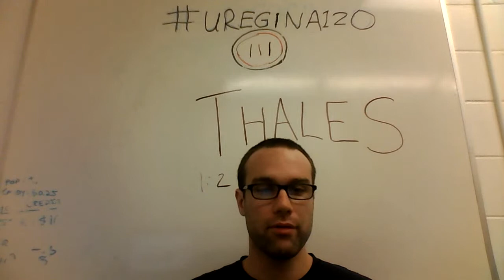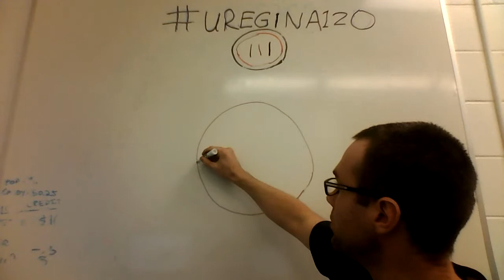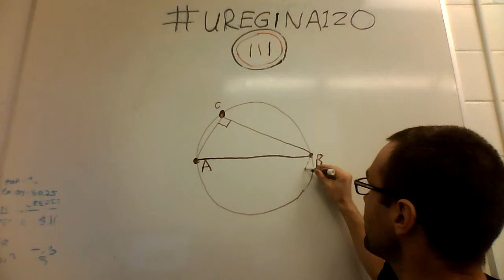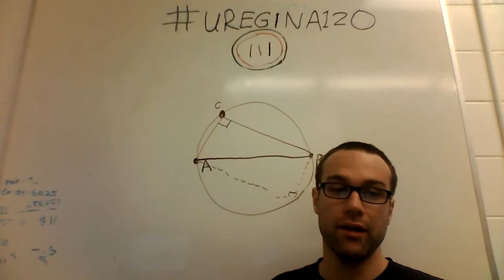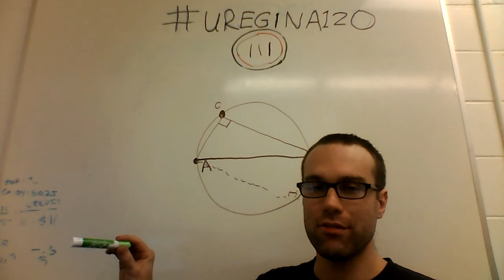uregina120 - #111 - Thales of Miletus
Thales of Miletus.

Errata: he was actually much earlier than Socrates 620 BC—  546 BC vs.  470  – 399 BC for Socrates  -- but the point still stands, people know that he *did* exist, just what exactly he did and did not do is kind of blurry.

Sources:
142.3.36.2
aristotle, politics